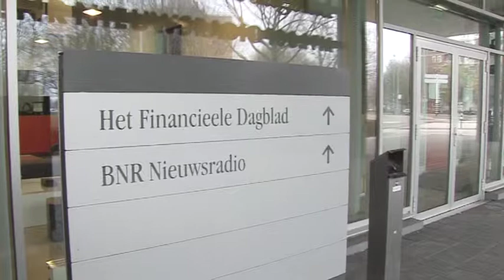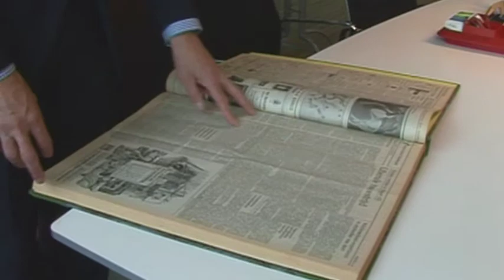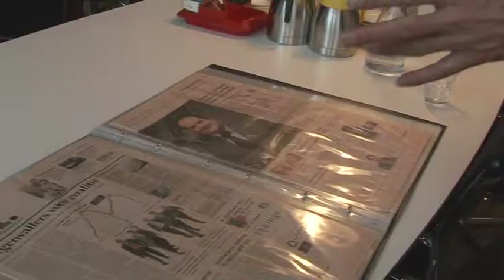Jan Bonjer, hoofdredacteur Het Financieele Dagblad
Een kijkje op de redactie van Het Financieele Dagblad